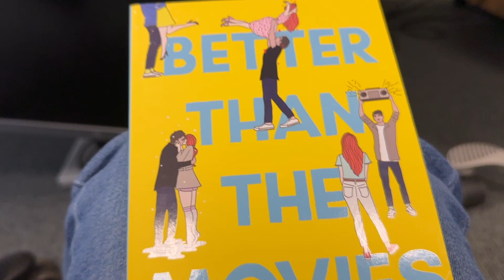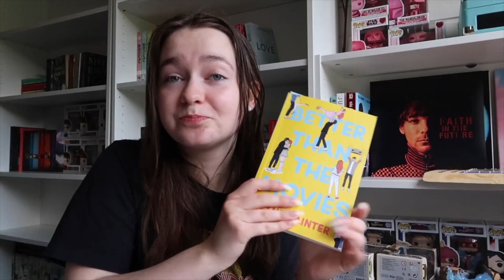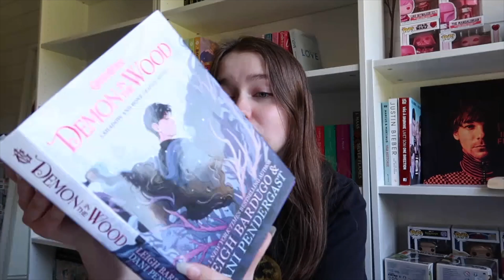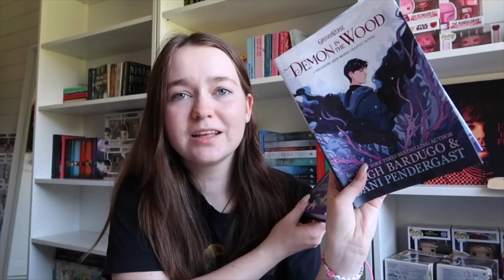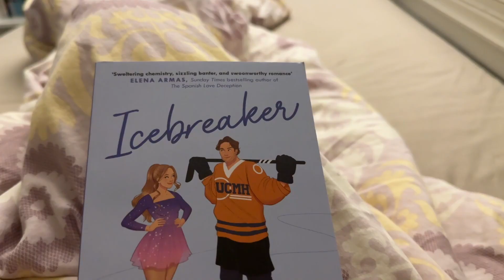Reading viral tiktok books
Hiii! In todays video im reading viral tiktok books for a week and share my opinions on them.

sub count: 183